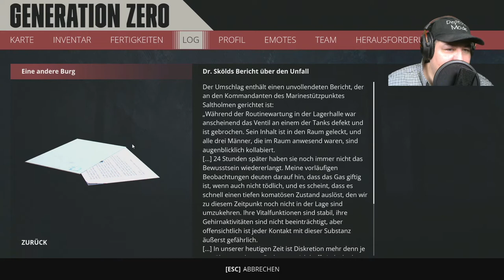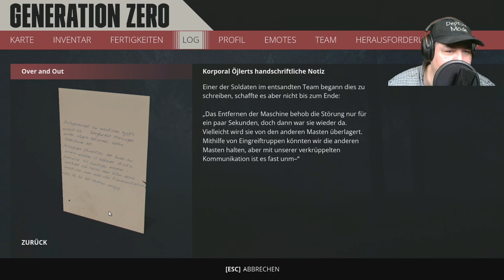Lets Play - Generation Zero - Deutsch German - Folge 05 - Multiplayer - Koop PC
Mein Discord Server:
Hier zu meinem Twitch Kanal:
Hier zu meinem Instagram Kanal:
Hier zu meinem Twitter Kanal:
Hier zu meiner Facebook Seite